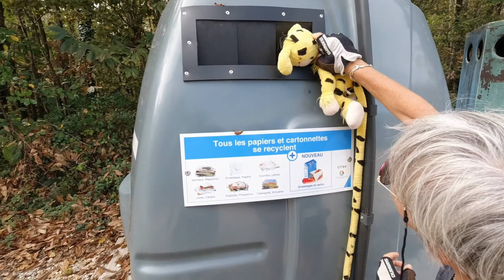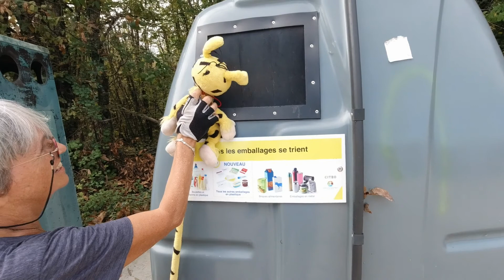011 - FRANCE - Comment se débarrasser d'une ordure ?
Est-il possible de se débarrasser du Marsupilami ? Non, car même si on peut... on ne veut pas ! Mais c'était intéressant pour les plus jeune d'entre vous de se pencher sur le problème du tri des poubelles et avec le sourire. Dans notre tour du monde à vélo, nous serons attentif à tout ce qui touche de près ou de loin à l'environnement.

bien vivre sa retraite
que faire de sa retraite
organiser sa retraite
faire le tour du monde
voyager à vélo
changer de vie
tout quitter